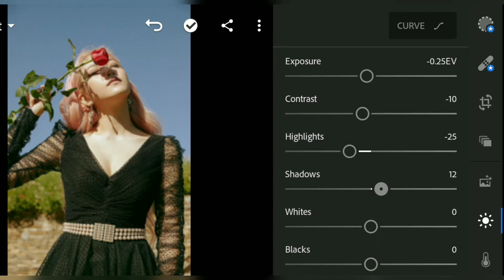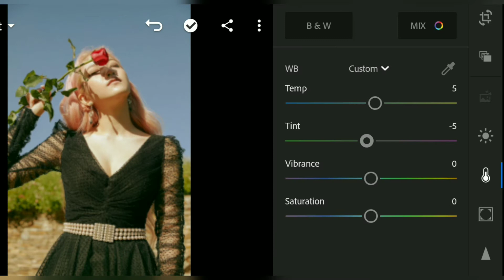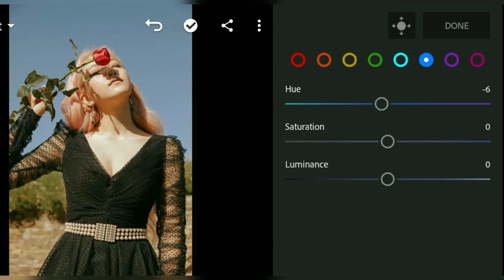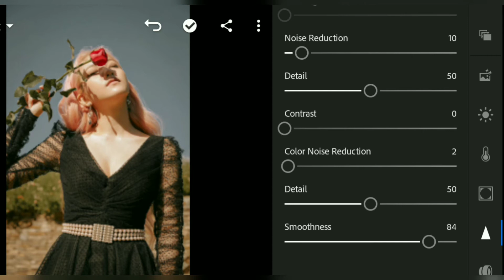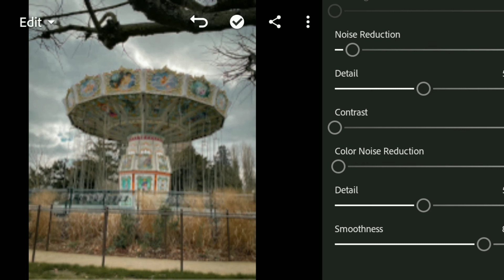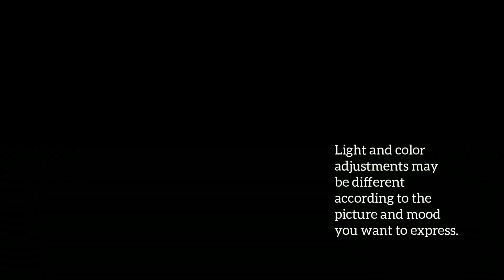Vintage Preset | Lightroom Preset (Tutorial only)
Summer-vintage mood preset good for photos with blue, yellow, and brown color.

Photo credited to: @yerimiese

Psycho instrumental / ReVel Mixes
Bad Boy instrumental / ZION